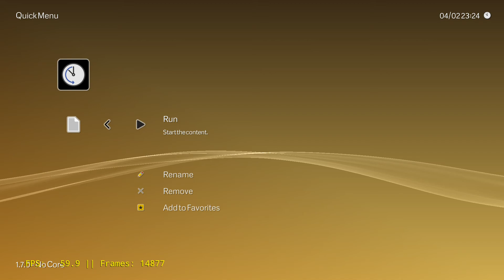Final Fight (J) Mega CD with Color Hack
Info:  Mega CD emulation on Android
Software.  RetroArch 1.7.0, Genesis Plus Core
Settings:  xbr, scanline, dither combo shaders
Device:  Nvidia Shield TV
Game:  Final Fight CD (J) with Pyron Color Hack

Summary:  The color hack makes this game look more closely with the source material from the Arcades.  This Mega CD version is also the closest home console conversion from the 16 bit era as it was not censored like it's US version counterparts.  The added CD audio and voice overs in Japanese are also well done.  I've also take the liberty to enhance the color scheme with combined Shaders to clean the limited color pallet in the original game.  This video is running with RetroArch shaders for dithering, Xbr, and scanlines(very light).  The game looks great!!

**Recorded in 60 FPS**